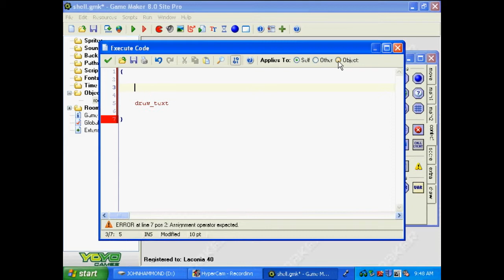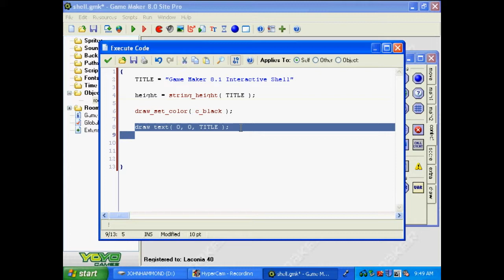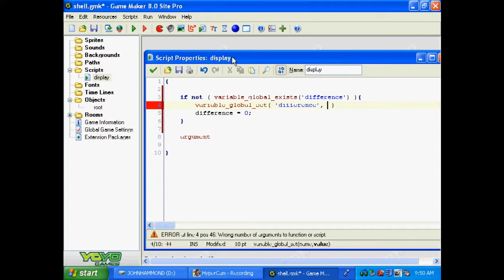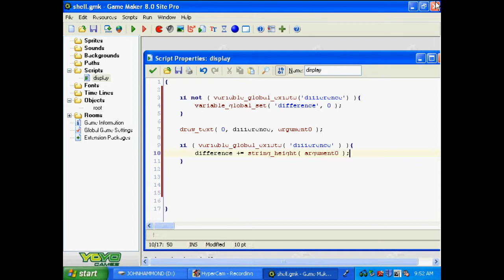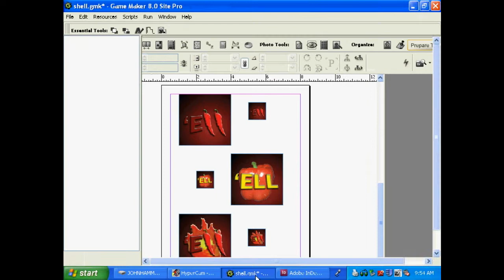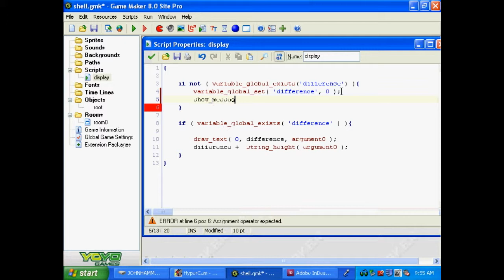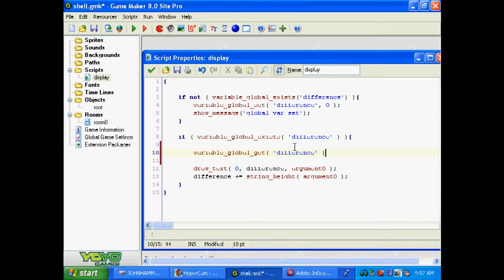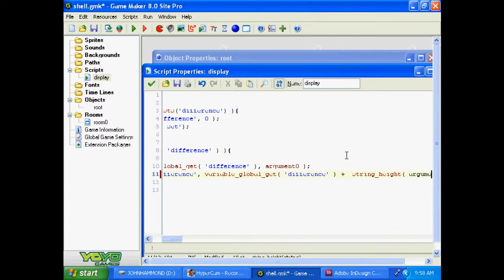GML, OpenShot and Ubuntu 11.10!